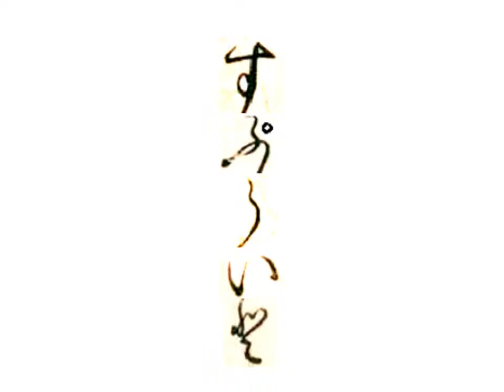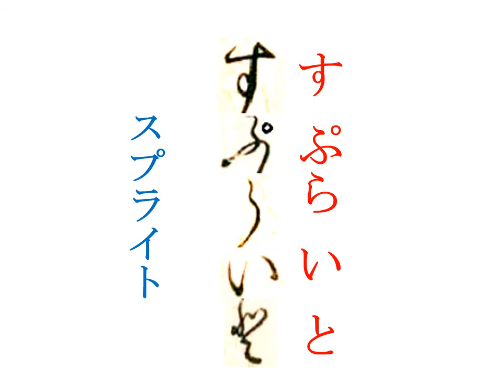くずし字を解読しましょう！ 第2章マックのお品書き7 Decipher handwriting Japanese! Mcdonald's Menu